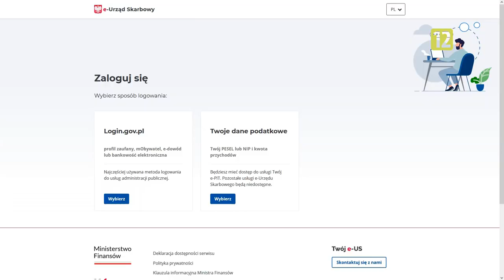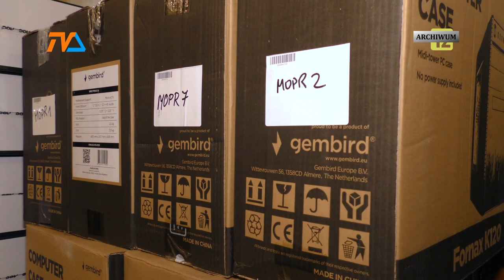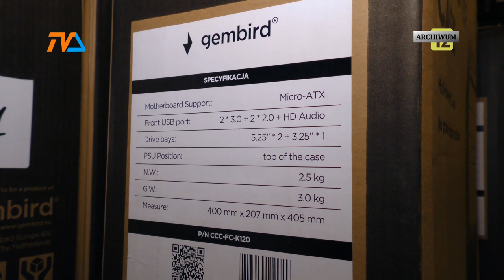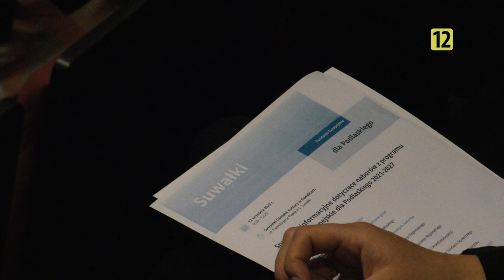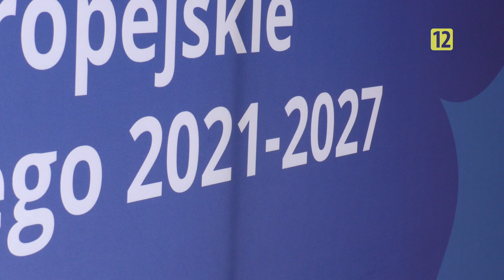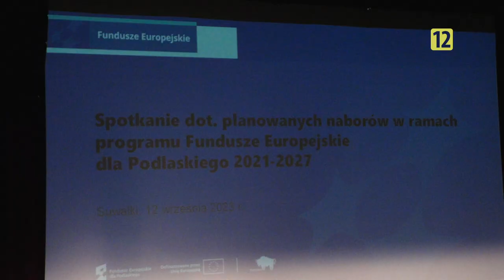Podlaska Kronika Samorządowa S01E12 |TV SUWAŁKI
Zapraszamy do obejrzenia dwunastego odcinka Podlaskiej Kroniki Samorządowej :)